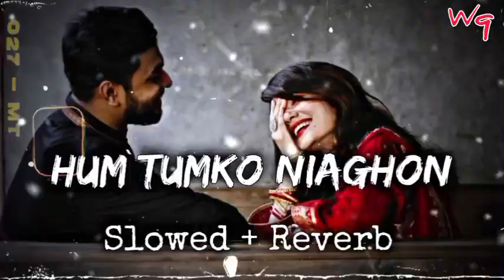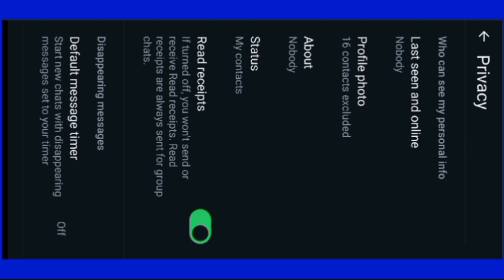Hum Tumko Nigahon Main | Slowed & Reverb | lofi Song Shreya Ghoshal, Udit Narayan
Hum Tumko Nigahon Main | Slowed & Reverb | lofi Song Shreya Ghoshal & Udit Narayan Romantic Song

Hum Tumko Nigahon Main
hum tumko nigahon mein